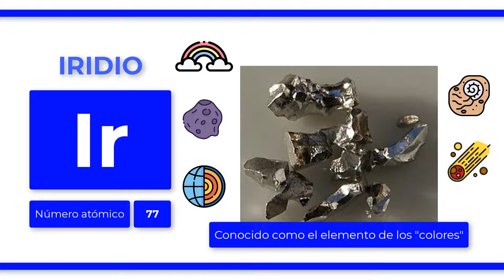¿Qué es el IRIDIO?